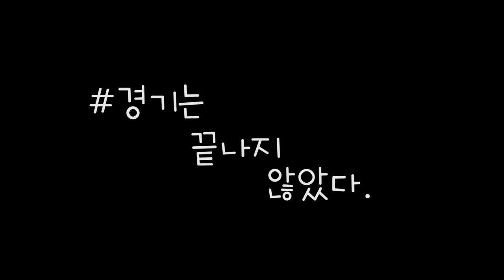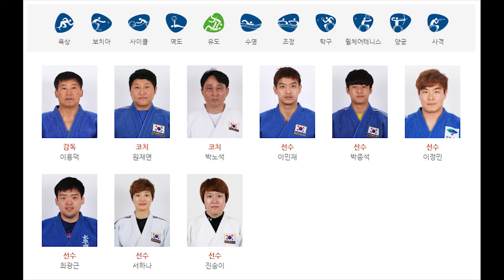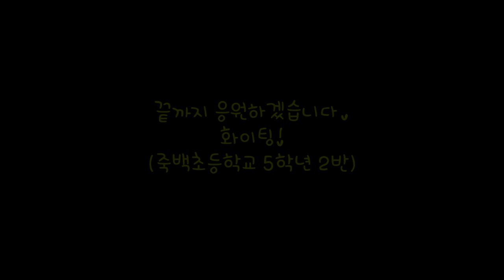2016 뿌리반 - 리우 패럴림픽 선수단 응원 영상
2016 리우 패럴림픽 대한민국 선수단을 응원합니다!

- 2016 뿌리반